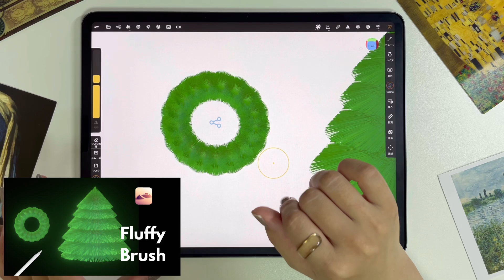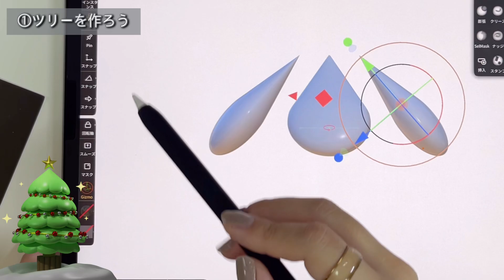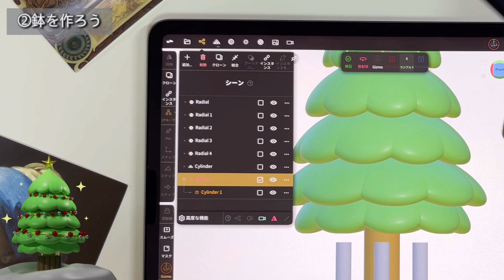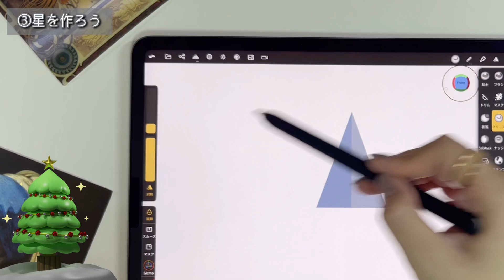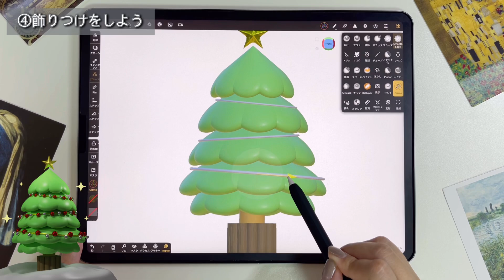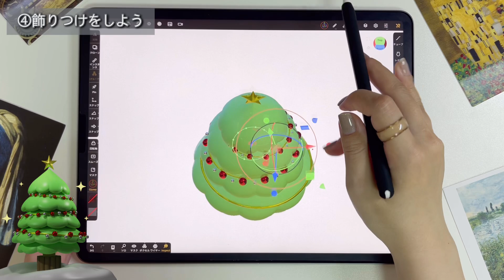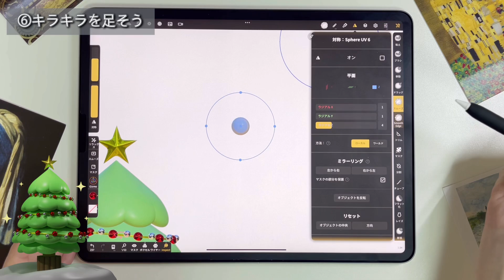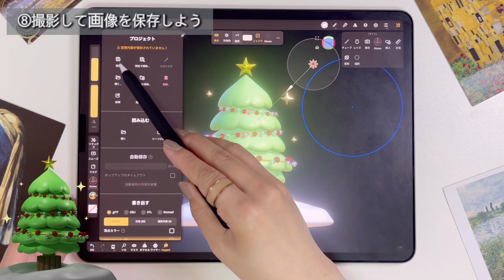【Nomad Sculpt】簡単華やか！可愛いクリスマスツリーの作り方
目次
00:00 イントロ
00:42 ①ツリーを作ろう
08:55 ②鉢を作ろう
12:11 ③星を作ろう
15:35 ④飾り付けをしよう
24:16 ⑤雪を作ろう
26:02 ⑥キラキラを足そう
28:34 ⑦背景・ライティングの調整
30:20 ⑧撮影して画像を保存しよう

こんにちは、ジェーンです。

今回ご紹介するクリスマスツリーのチュートリアルは、
簡単に作れつつ、
とても華やかな作品に仕上がるので、
クリスマス前にぜひチャレンジしてみてください🎄✨

今年もあっという間に、もう12月ですね🎅

沖縄も少しずつ寒くなってきてはいますが、
日によってはまだ温かくて、今日は扇風機までつけています😂

季節の変わり目なので、
風邪やインフルエンザなど、皆さんもお身体気をつけてください！

▼他の3Dアプリチュートリアル✨

＝Nomad Sculptを初めてやるならこちら！＝
【iPadで3Dが作れる】世界一やさしいNomad Sculpt入門！使い方～画像作成まで解説

＝いろんな機能を最速で使いこなしたい方はこちら＝

ｰｰｰｰｰｰｰｰｰｰｰｰｰｰｰｰｰ

▼使用している物
・iPad
・Pencil
・ペンシルカバー

Jane
沖縄生まれ。造形・グラフィックデザインを学業で学び、デザイン制作活動を開始。
その後3DやARを学び、現在はデジタルクリエイターとして活動している。
YouTubeでは3DCGやAR、SNSフィルターのチュートリアルを中心に、クリエイティビティに関する情報を発信🌿‬‬